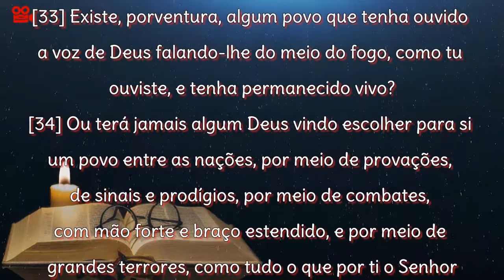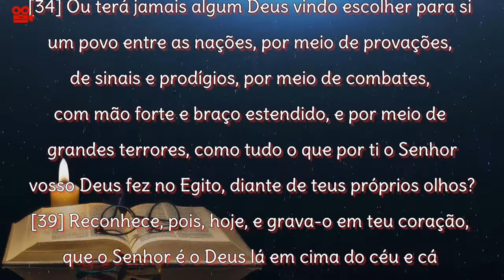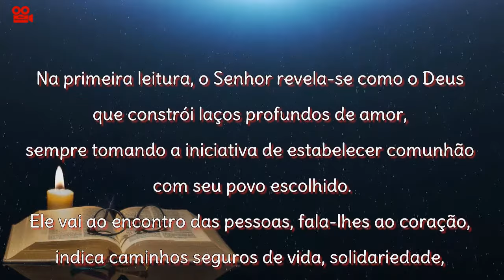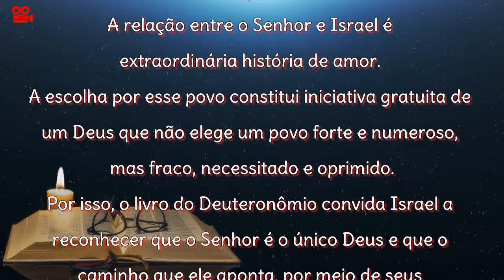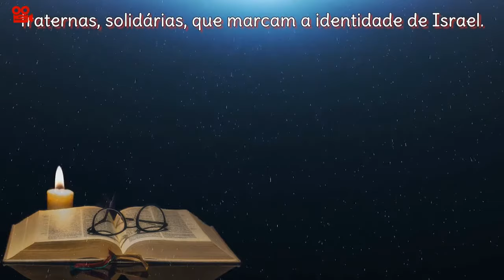LIVRO DO DEUTERONÔMIO 4,32-34.39-40 (COM REFLEXÃO)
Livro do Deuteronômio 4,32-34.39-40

Moisés falou ao povo dizendo:
[32] Interroga os tempos antigos que te precederam, desde o dia em que Deus criou o homem sobre a terra, e investiga de um extremo ao outro dos céus, se houve jamais um acontecimento tão grande, ou se ouviu algo semelhante.

[33] Existe, porventura, algum povo que tenha ouvido a voz de Deus falando-lhe do meio do fogo, como tu ouviste, e tenha permanecido vivo?

[34] Ou terá jamais algum Deus vindo escolher para si um povo entre as nações, por meio de provações, de sinais e prodígios, por meio de combates, com mão forte e braço estendido, e por meio de grandes terrores, como tudo o que por ti o Senhor vosso Deus fez no Egito, diante de teus próprios olhos?

[39] Reconhece, pois, hoje, e grava-o em teu coração, que o Senhor é o Deus lá em cima do céu e cá embaixo na terra, e que não há outro além dele.

[40] Guarda suas leis e seus mandamentos que hoje te prescrevo, para que sejas feliz, tu e teus
filhos depois de ti, e vivas longos dias sobre a terra que o Senhor teu Deus te vai dar para sempre.

Reflexão
Na primeira leitura, o Senhor revela-se como o Deus que constrói laços profundos de amor,
sempre tomando a iniciativa de estabelecer comunhão com seu povo escolhido.
Ele vai ao encontro das pessoas, fala-lhes ao coração, indica caminhos seguros de vida, solidariedade, justiça e retidão.
O livro do Deuteronômio destaca que a Aliança entre Deus e seu povo exige de Israel a prática dos mandamentos recebidos no Sinai.
As diretivas que Deus propõe são caminhos de vida e de bênção na Terra Prometida, para que nunca mais Israel experimente a escravidão.
Por isso, por meio de discursos colocados na boca de Moisés, o autor deuteronomista convida a comunidade de fé a contemplar sua história.
A relação entre o Senhor e Israel é extraordinária história de amor.
A escolha por esse povo constitui iniciativa gratuita de um Deus que não elege um povo forte e numeroso, mas fraco, necessitado e oprimido.
Por isso, o livro do Deuteronômio convida Israel a reconhecer que o Senhor é o único Deus e que o caminho que ele aponta, por meio de seus mandamentos, é de felicidade.
A prática das normas por parte do povo escolhido garante a permanência na terra; são orientações justas, fraternas, solidárias, que marcam a identidade de Israel.